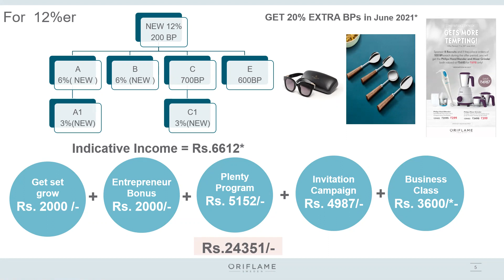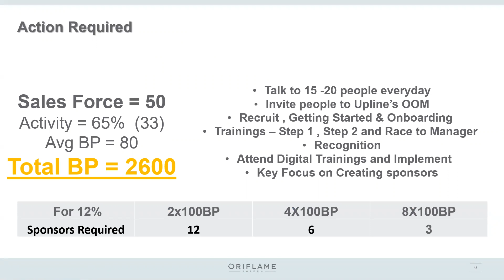12% LEVEL BENEFITS JUNE 2021 ( HINDI )